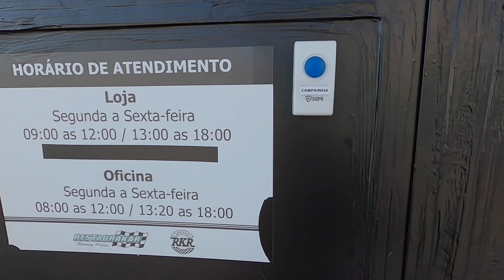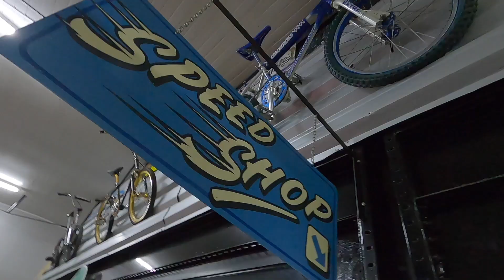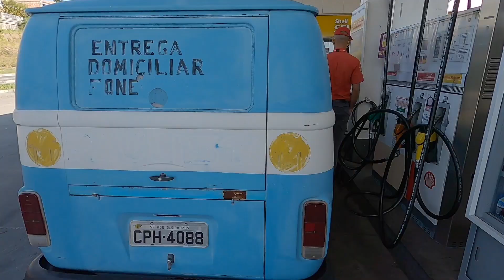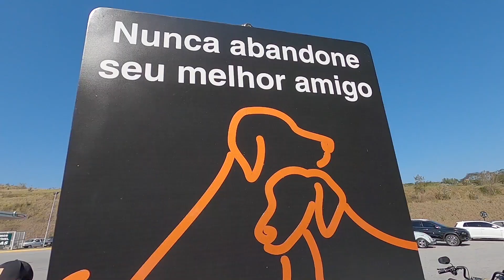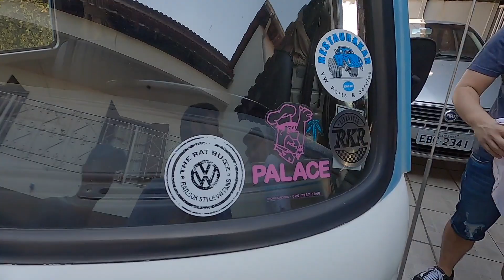Kombination - Trip Floripa x Sampa Ep.03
Kombination na trip de Floripa até São Paulo. Nesse terceiro episódio, fizemos uma visita aos amigos da Restaurakar em Mogi das Cruzes e no domingo aproveitamos para dar um rolê até o Graal de Guararema onde reuniu vários carros. Pegar a estrada mesmo que num trecho curto, matou um pouco a saudade e nos fez relembrar o quanto é bom estar em movimento. Aproveitamos também pra ajeitar a carga da Galúcia, fazer um brick em um volante 3 raios para a Vovó Espiga e colocar o papo em dia.

Confira mais um capítulo dessa aventura na estrada com a Galúcia e o Gallinho. =)

Acesse nosso site, curta nossa rádio e confira a nossa lojinha virtual!

Filmado com GoPro 8
Editado com Final Cut Pro X